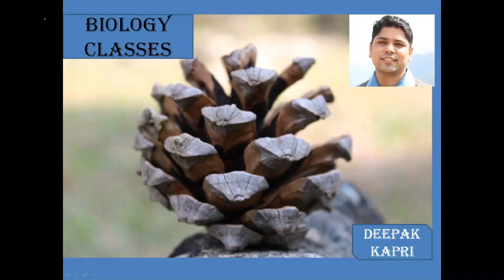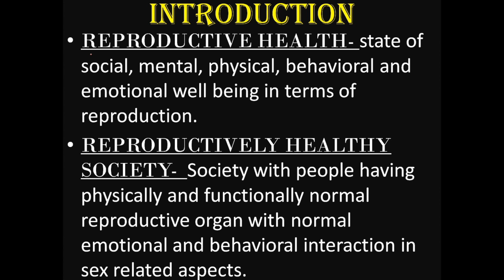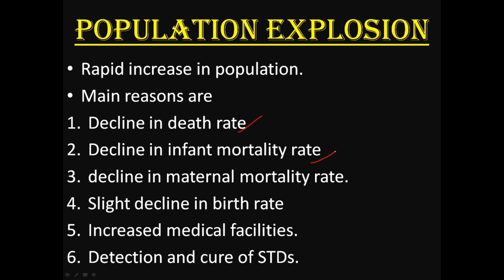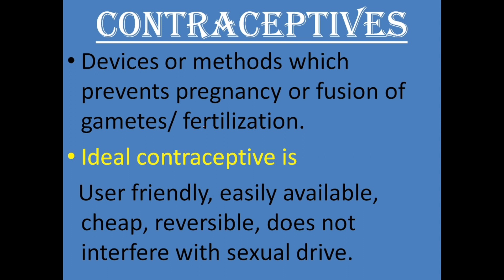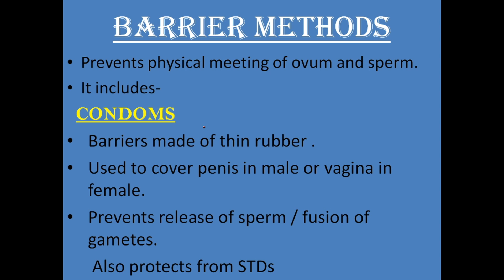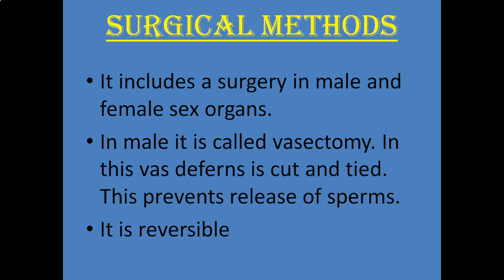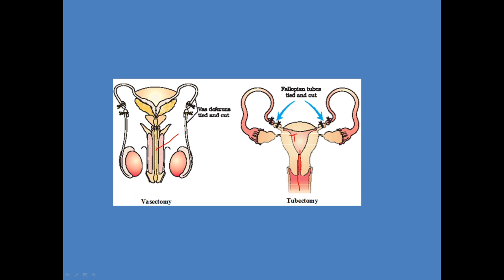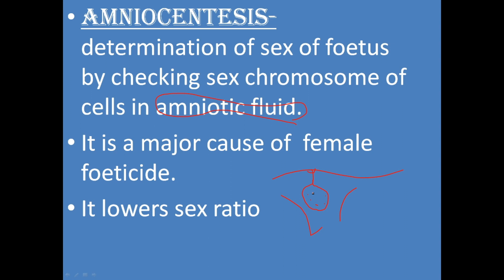HOW DO ORGANISM REPRODUCES CLASS X- REPRODUCTIVE HEALTH